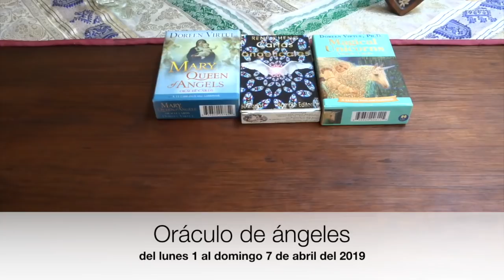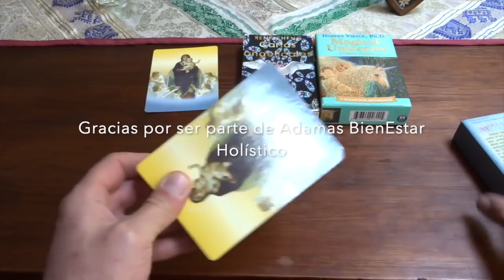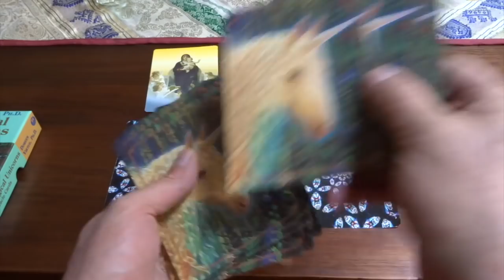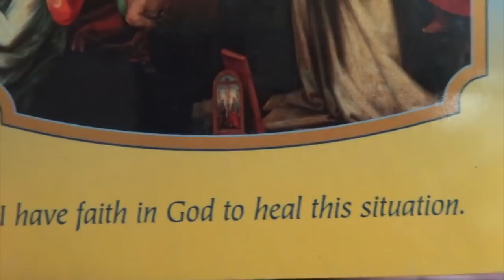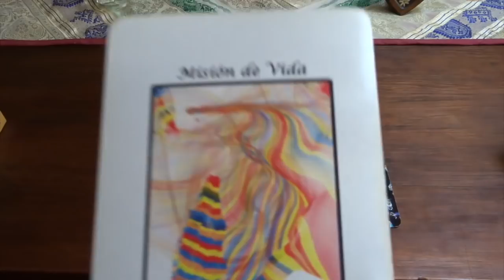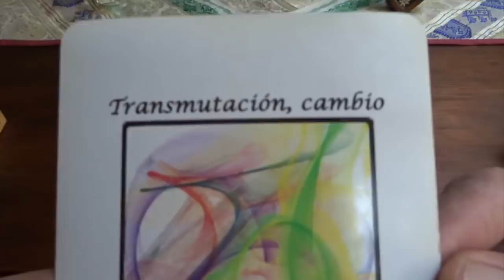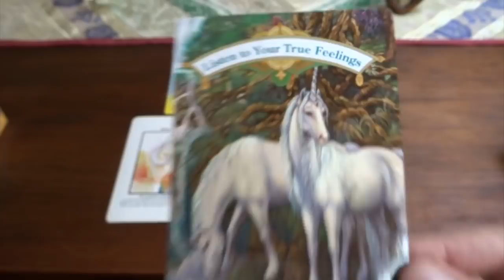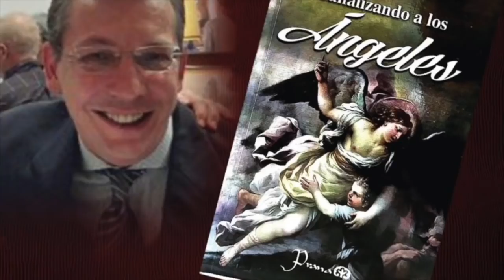Oráculo de ángeles del 1 al 7 de abril del 2019 / Adamas - BienEstar Holístico canal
ORÁCULO O LECTURA:

Mensaje general de la Virgen María para toda la semana: fe.
Viernes, sábado y domingo: arcángel Zadquiel: transmutación, cambio.
escucha a tu intuición.

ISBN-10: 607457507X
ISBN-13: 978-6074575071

¡ Infinitas GRACIAs !